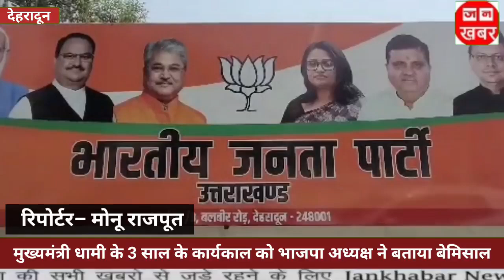मुख्यमंत्री धामी के 3 साल के कार्यकाल को भाजपा अध्यक्ष ने बताया बेमिसाल